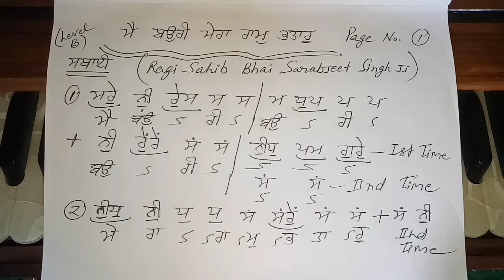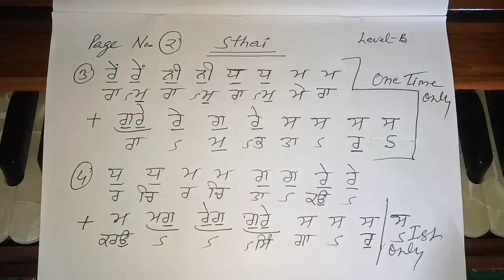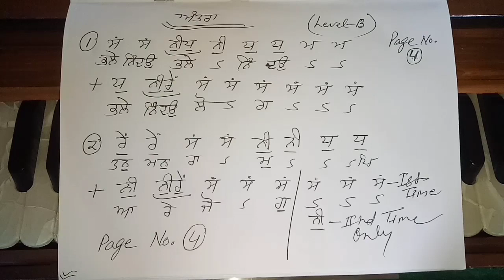(7200-A) Taal Speed 75% Shabad For Female Scale (Mai Bauri Mera Ram Bhtaar) Bhai Sarabjeet Singh Ji